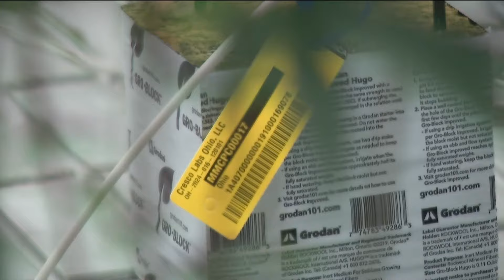Ohio inches closer to recreational marijuana sales, no set date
Thus far, 25 dual-use certificates of operation have been issued. None of these went to dispensaries.